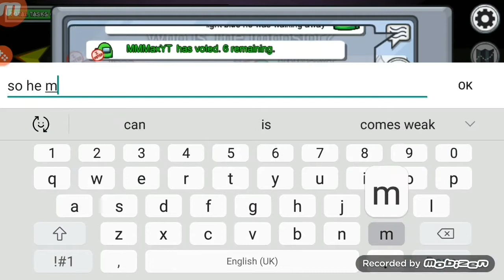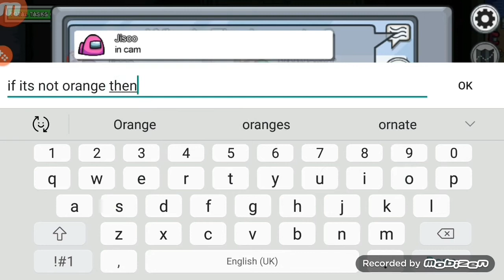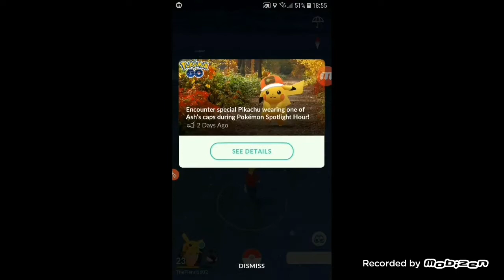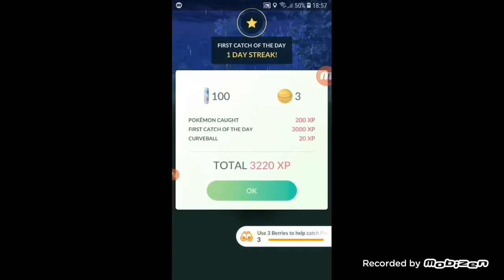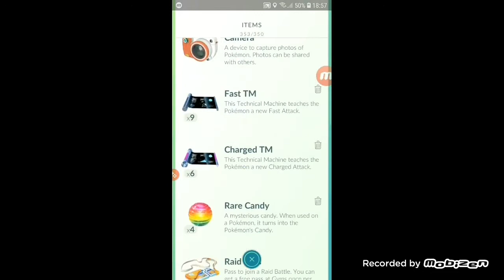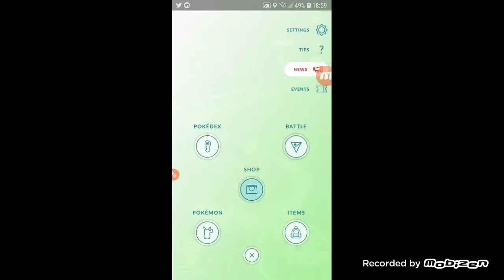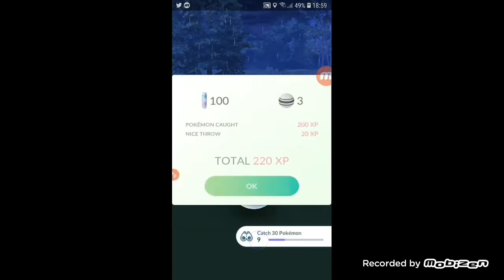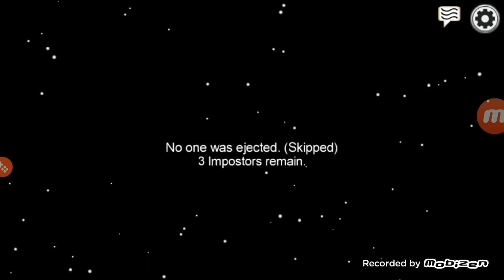Among us 2 | reuploaded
I know i am having a two week break which is nearly over but had a lot of time on my hands so i was rewatching some of my videos and saw this so i made it sorter/ better kind of hope ypu enjoy dont forgey to like and subscribe